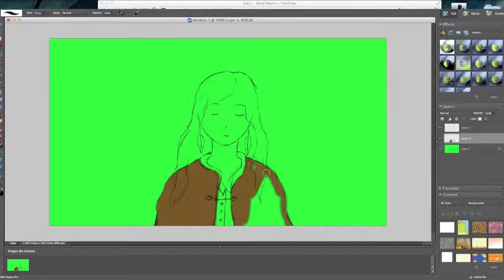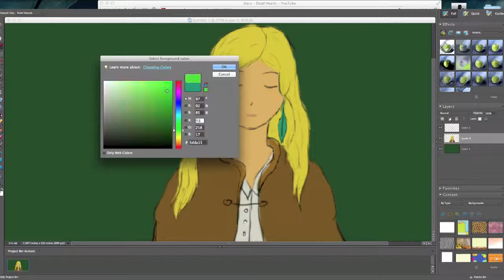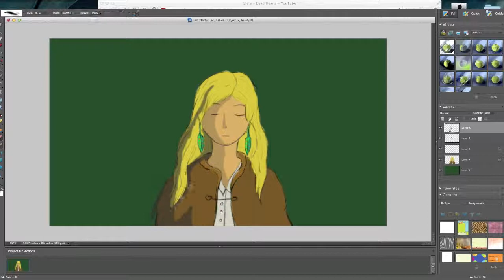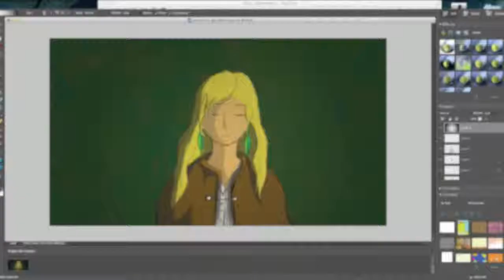Sleep - Dead Hearts Speedpaint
So, decided today I would try something new, so here's a human for once!

I'd call her Heart, but that's not something I do, so how about you, the subbies! Yes you, try and come up with a name for her!

Got really inspired while I was listening to the song.
Song: Dead Hearts by Starts
I DO own the art, so please don't reuse it without my consent!